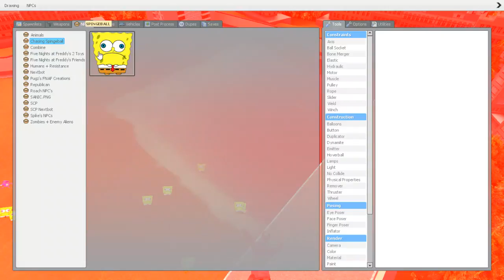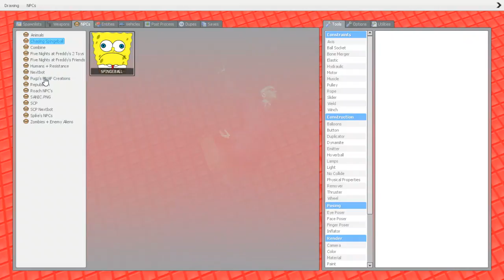Sanic and Donald Trump are murders | Garry's Mod Sandbox #1